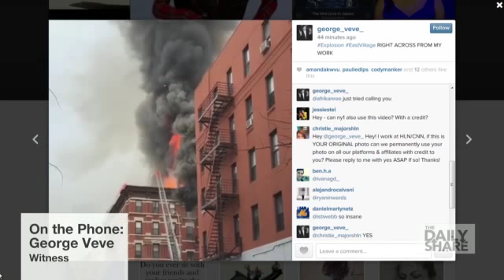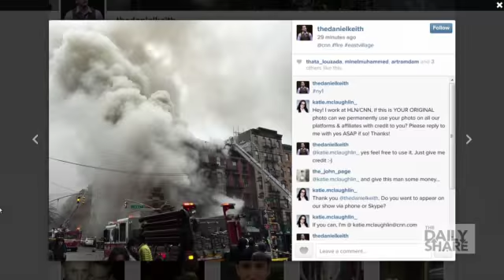Watch the NY fire as it broke on social media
As an apparent gas explosion caused a mixed-use building to collapse in the heart of Manhattan Thursday, The Daily Share kept viewers abreast of the latest developments with the help of Skype, Tweets and Instagram photos provided by CNN and HLN correspondents and other eye-witnesses who were at the scene.